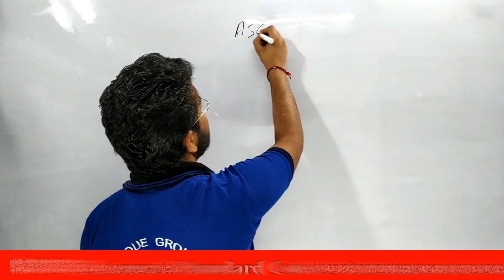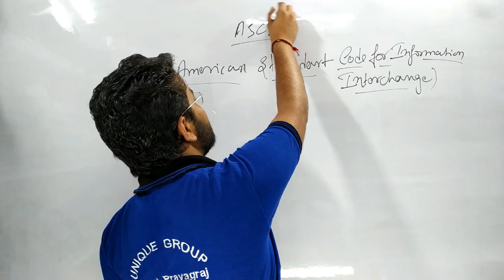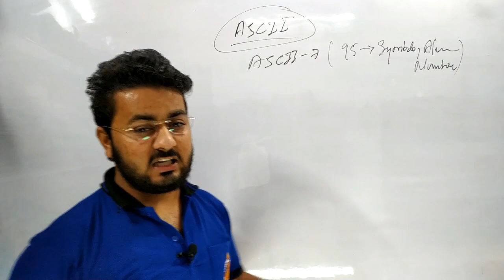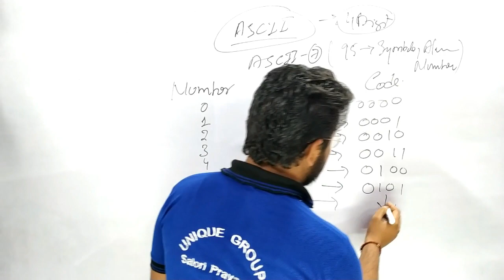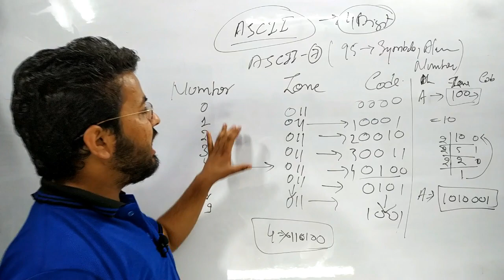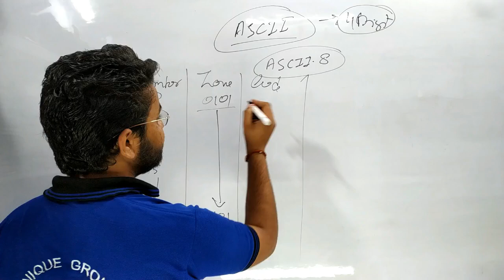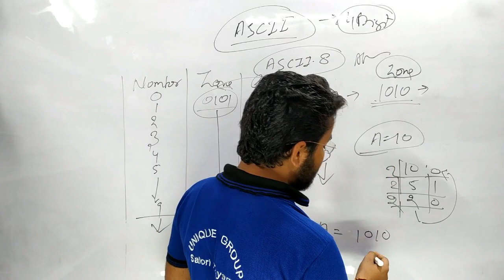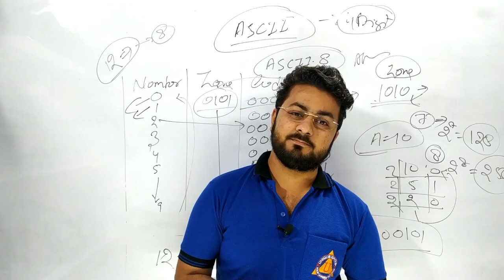ASCII Code in hindi|Codes (ASCII,BCD,EBCDIC,Unicode) | RATNAKAR UPADHYAY